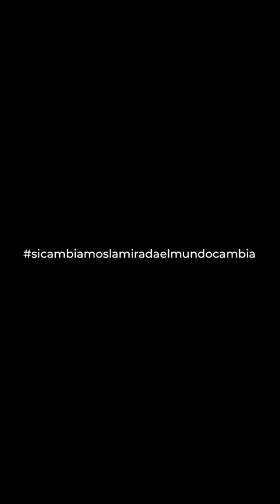Alabadas Literario - Dorothy Parker